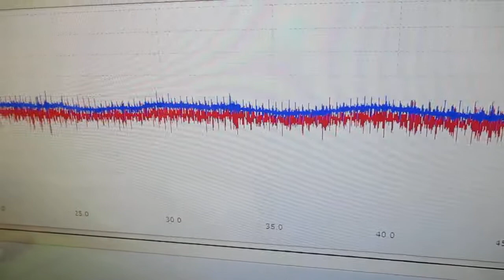超音波（出力・周波数・制御・・）の最適化技術